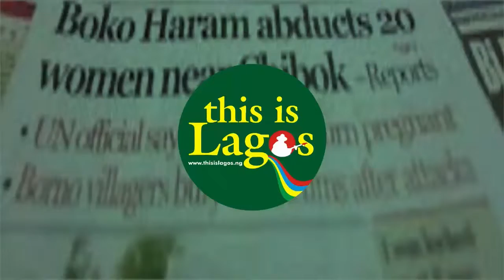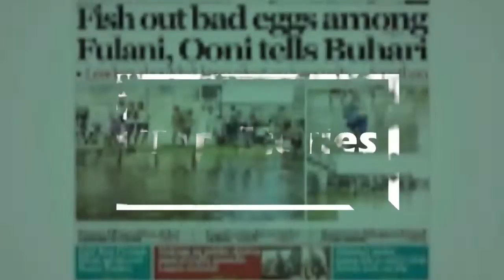BMW presents i Vision Dee car at CES 2023 in Las Vegas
BMW Group has unveiled the BMW i Vision Dee, a futuristic mid-size sedan at the Consumer Electronics Show (CES) 2023 in Las Vegas.
The concept vehicle has the ability to curate its exterior in up to 32 colours and is also able to create an even stronger bond between people and their cars going forward.